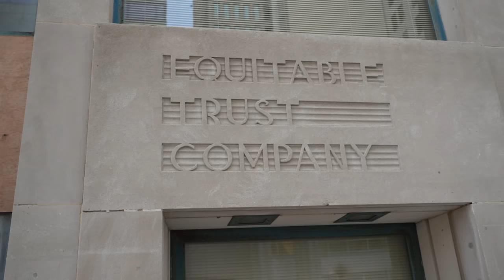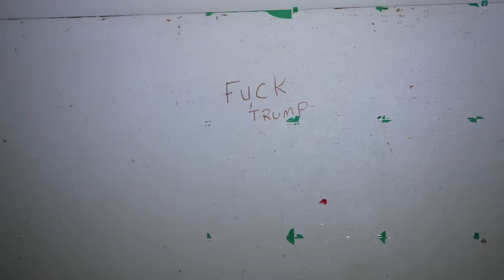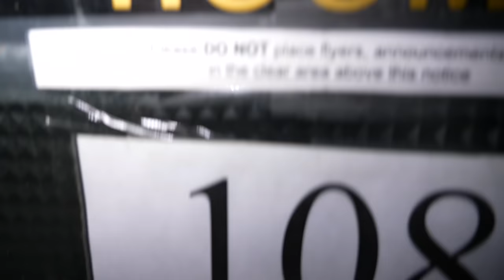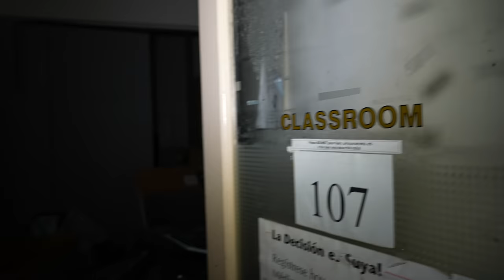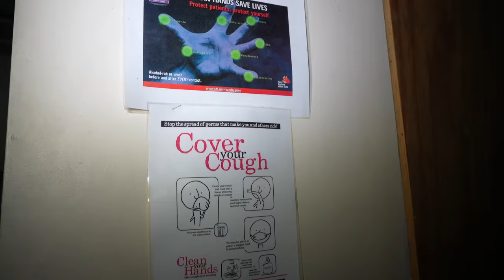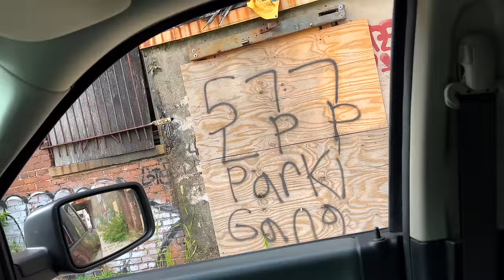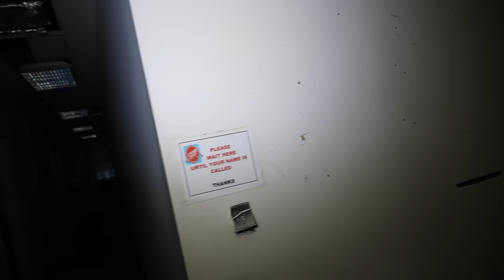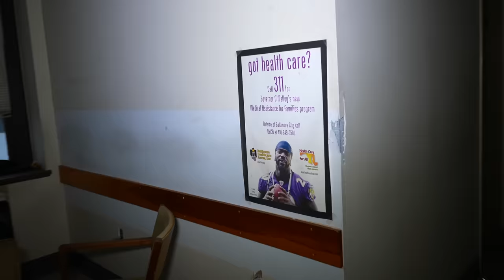SCARY AS HELL! Toxic Abandoned Hospital in Downtown Baltimore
HIGH QUALITY PRINTS, LOT LIZARD PRICES

Second Channel : @DanBellFilmIt
Remastered Videos : @dmsremastered